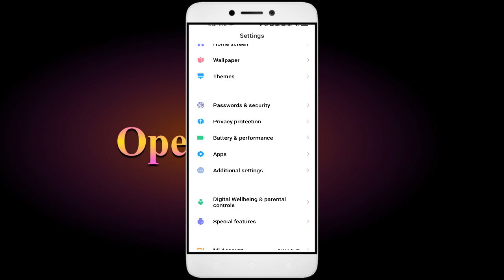How to Fix Indian Heavy Driver App Not Working | Not Open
How to Fix Indian Heavy Driver App Not Working | Not Open | Space Issue

In this video, I'm going to show you how to fix Indian Heavy Driver apps not working. If you're having trouble with your Indian Heavy Driver app, then this video is for you!

Indian Heavy Driver is a sport that's growing in popularity all over the world, and with that comes the need for Indian Heavy Driver apps. Whether you're in a Indian Heavy Driver or just interested in the sport, this video will show you how to fix your Indian Heavy Driver apps so you can play!

Fix Indian Heavy Driver not open problem,
How to fix Indian Heavy Driver all problems solve,
How to fix Indian Heavy Driver not working problem in android phone,
How to fix Indian Heavy Driver app not open problem in android phone,
Fix Indian Heavy Driver not working in android,
Indian Heavy Driver all problems solve,
Indian Heavy Driver not responding,
How to fix Indian Heavy Driver keeps stopping error in android mobile,
Indian Heavy Driver app not working problem,
Fix Indian Heavy Driver not loading,
Fix Indian Heavy Driver login error,
Indian Heavy Driver Black Screen Error,
Fix Indian Heavy Driver not open problem android mobile,
Fix Indian Heavy Driver not working problem,
Black Screen Sleep,
Indian Heavy Driver black screen error fix
Indian Heavy Driver Error Black Screen
How to fix Indian Heavy Driver random crashing
How to Fix Indian Heavy Driver App Black Screen Error Problem Solve in Android & Ios
How to Fix Indian Heavy Driver App Loading Problem in Android
How to Fix Indian Heavy Driver App Loading Problem in IOS
How to Fix Something Went Wrong and the Service Failed to Start Error in Indian Heavy Driver App.